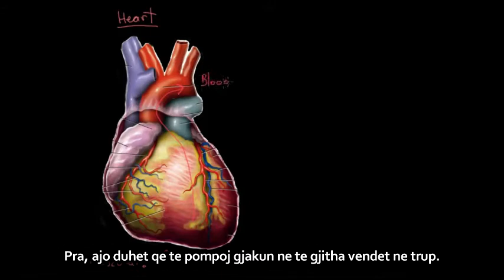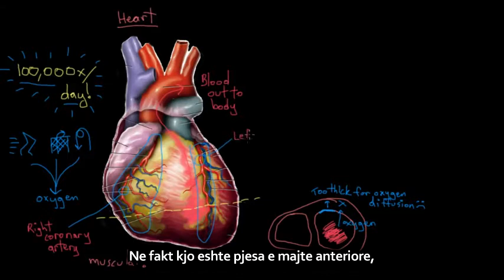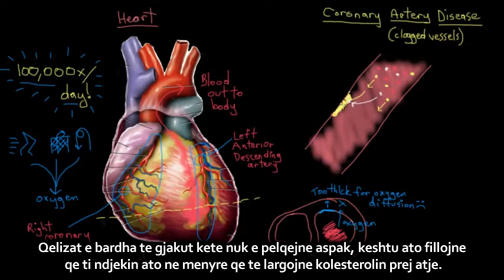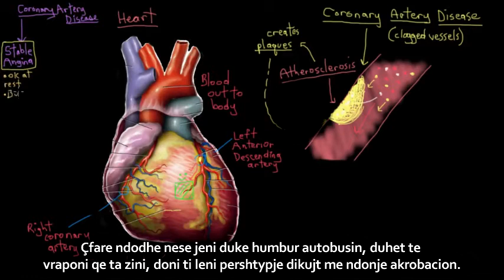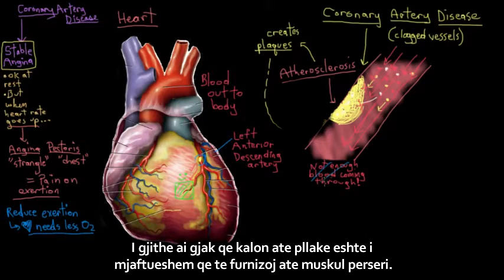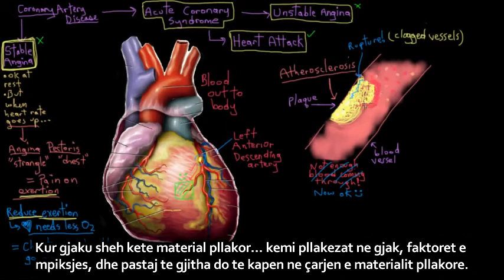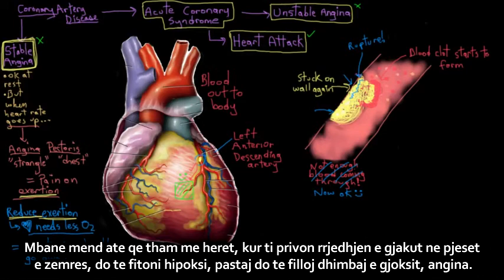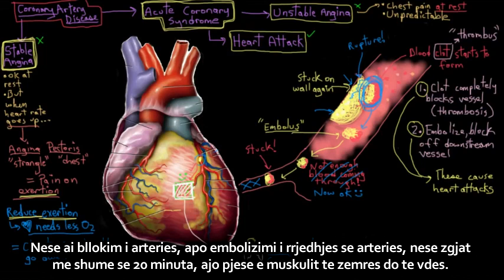Çfare eshte semundja e arterieve koronare, pjesa 1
Çfare eshte semundja e arterieve koronare